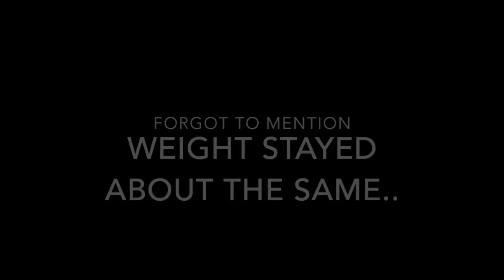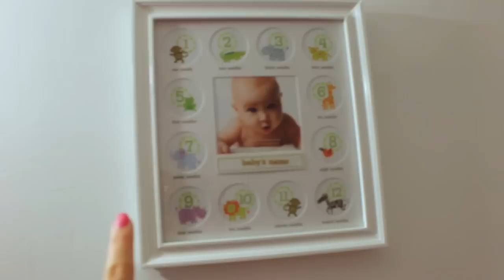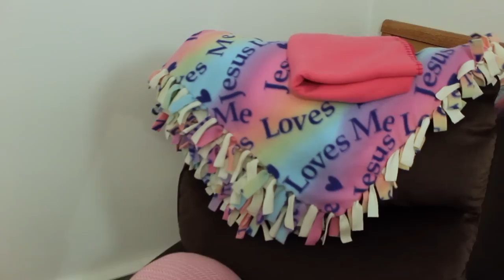34-35 Week Pregnancy Vlog & Nursery Tour!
On Me:
Primer- Hourglass Mineral Veil
Foundation- Hourglass Liquid Powder Foundation | Natural+ Loreal True Match | N2
Concealer- Mac Prolongwear | NW20
Bronzer- It Cosmetics Matte Bronzer
Blush- Amazing Cosmetics Pink Chocolate
Highlight- Mac Pro Shaping Powder | Emphasize + Mac MSF | Lightscapade
Eyes- WnW Brûlée + MUG Peach Smoothie, Cupcake, Latte, Mango Tango
Lips- Mac Cremesheen Glass | Japanese Spring

Shopping!